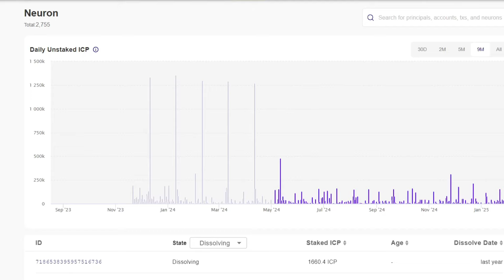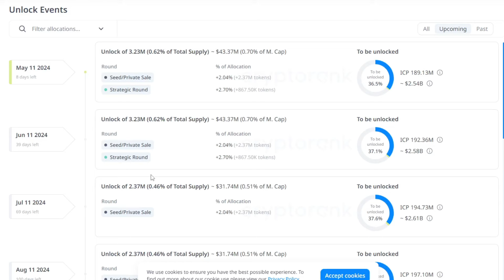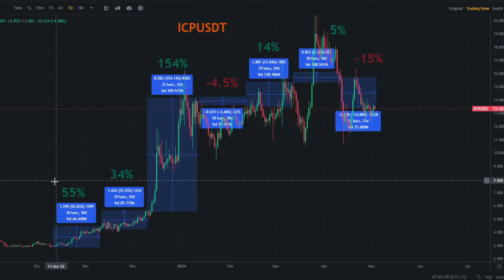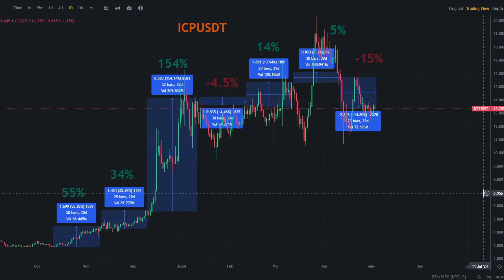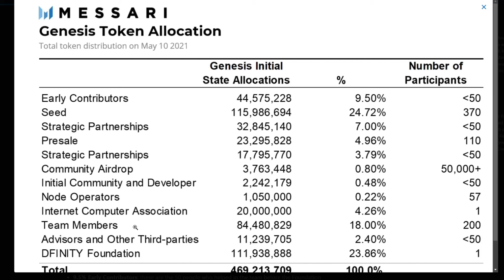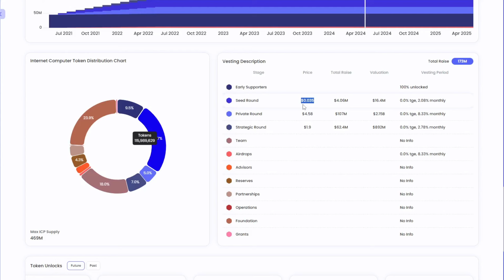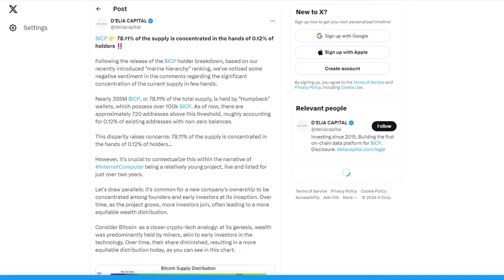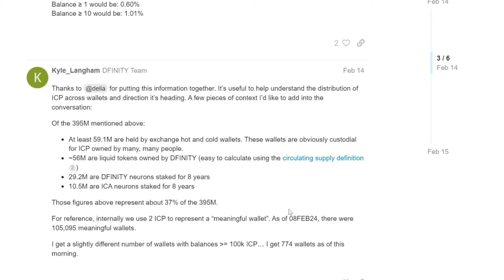WARNING: 3.7M ICP will be UNLOCKED in May. Will this cause a DUMP for Internet Computer?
Can ICP reach $100 (or higher) in the next bull run?

If you are wondering if ICP is a SCAM or a DEAD project you may need to listen to this analysis and reconsider your opinion.